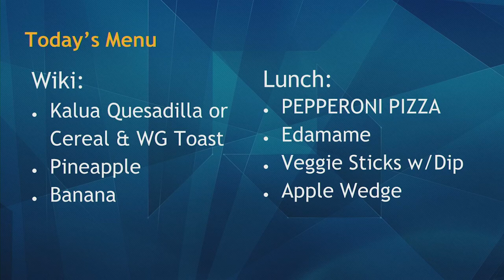10/04/2019 KVIKS Bulletin